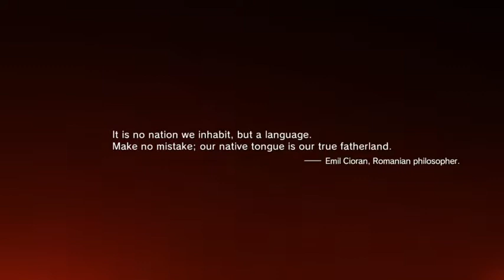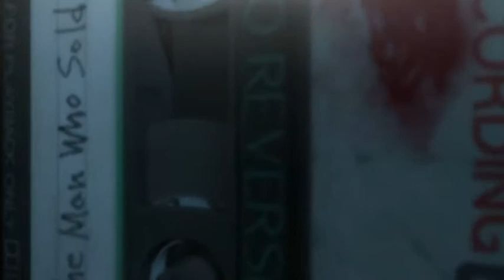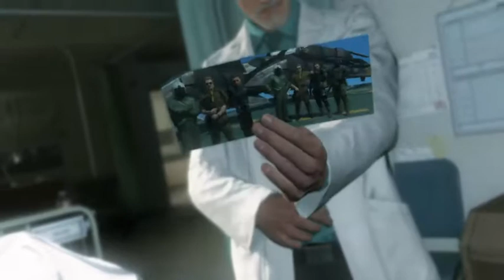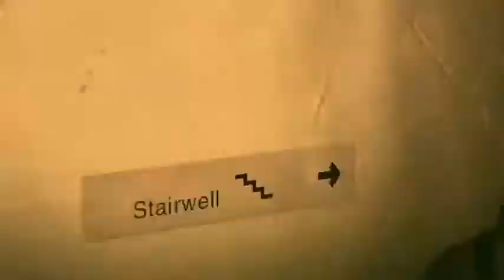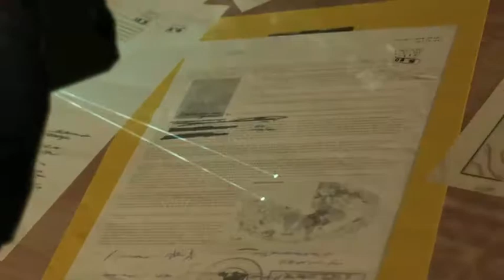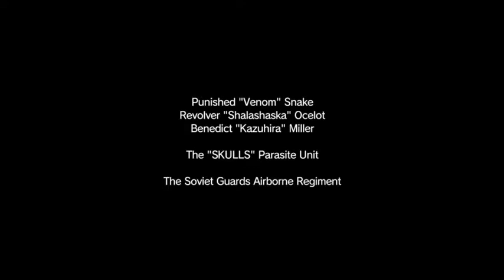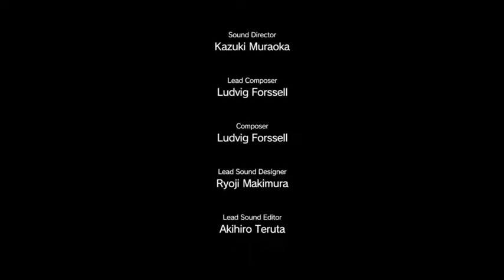MG:PP part 1 episode 1-3